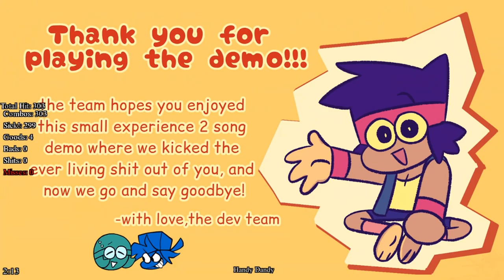FNF MOD: [Cartoon Network] Friday Night Funkin OK K.O.! Let’s Get Funky! REVISITED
*MOD*
OK K.O.! Let’s Get Funky!

*GAME DESCRIPTION*
Make some noise with Lakewood Plaza Turbo!

Welcome to OK K.O.! Let’s Get Funky! By JaymenObjects and their team.

 A Friday Night Funkin’ mod based upon the best (you heard me) Cartoon Network show! Expect a 2-song demo in your horizon very, VERY soon…

PLOT:

It’s a normal day in Lakewood Plaza Turbo until 2 mysterious new heroes challenge our protagonists KO, Rad, and Enid into a power battle of.. singing?

Play as Boyfriend and Girlfriend and face off against iconic heroes and villains from all over Lakewood! Either win and prove yourself as a great hero among these legends, or lose

*LINK & CREATORS*OK K.O.! Let’s Get Funky!

*TITLE*FNF MOD: [Cartoon Network] Friday Night Funkin OK K.O.! Let’s Get Funky! REVISITED